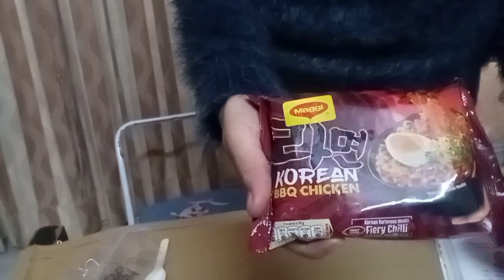🍝Korean noddles se Aadi ko lagi mirchi#chandabishtvlogs#familyvlog#like#share#subscribe#youtubevideo